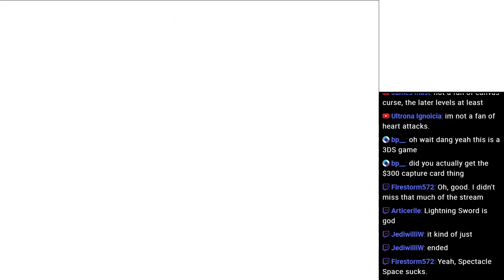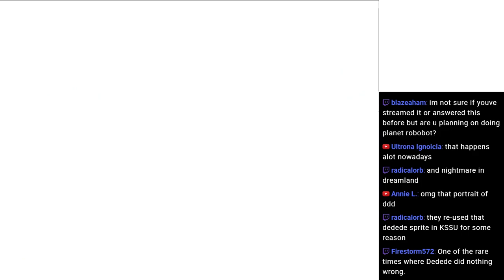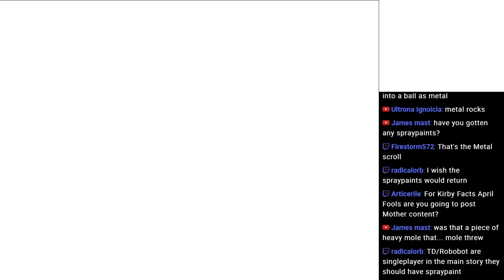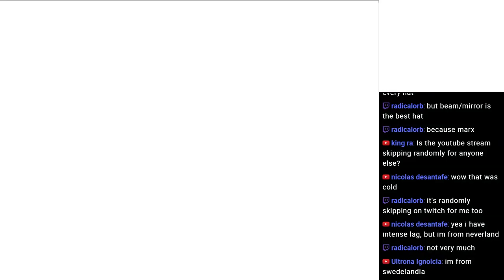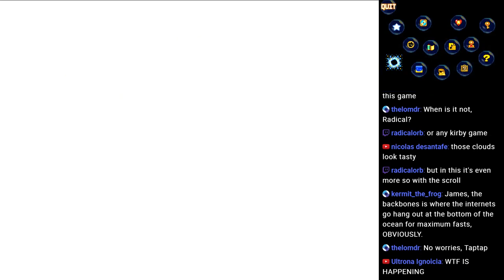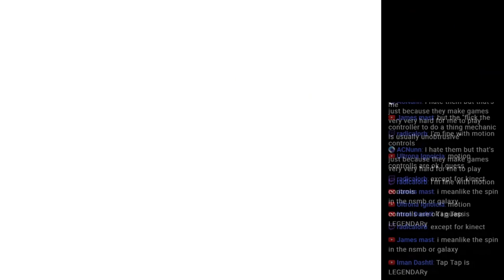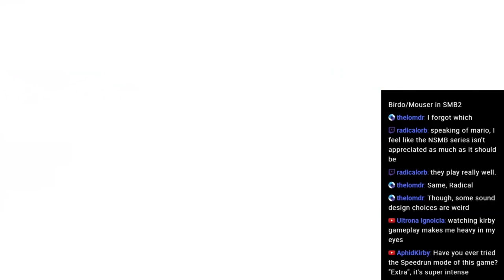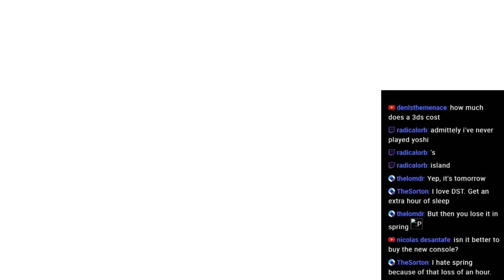Let's Play Kirby: Squeak Squad (1)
Amazon (ds)
Saturdays: Kirby Sundays: Co op streams. Other days: Bunny Must Die speedruns, Indie games, Anime Games, whatever.
Streams on weekends + more almost always at 6 PM Central (11PM UTC)